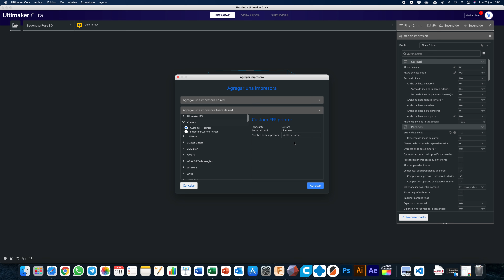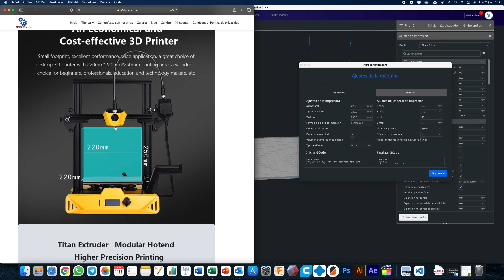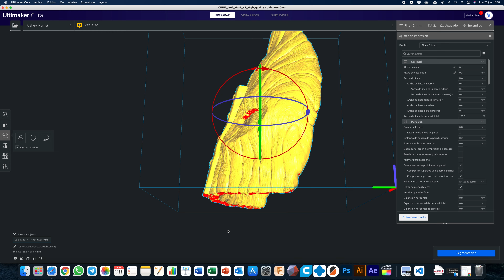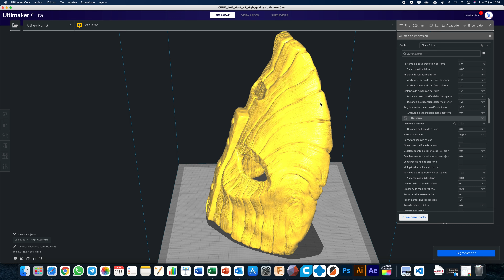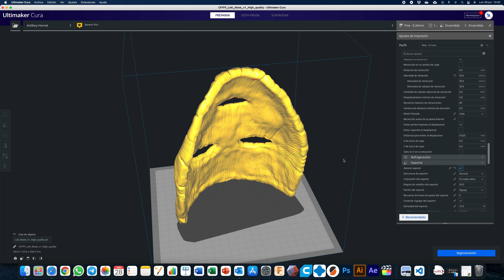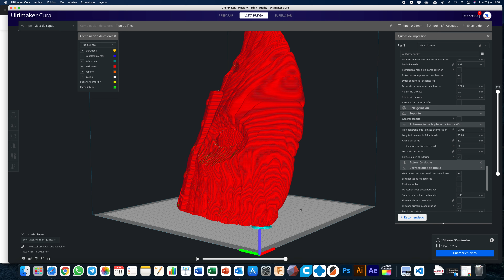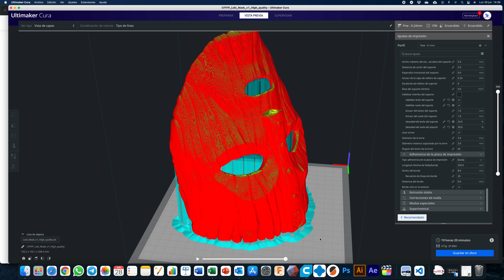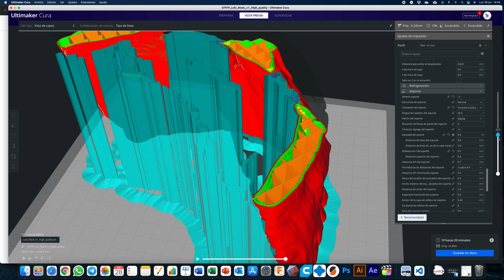⚠️Configuración personalizada impresora 3D en CURA 4.10 🔥Artillery Hornet y ajuste cabezal impresión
Buenas tardes Printers!!
Resubo el video del domingo que he vuelto a procesar el audio, por algún motivo se oía distorsionado en algunos puntos
Hoy os traigo la configuración personalizada de una Artillery Hornet en CURA, pero podéis extrapolarlo a otros modelos de impresoras
Vamos a imprimir la mascara de Loki descargada de thingiverse e impresa con el PLA Basic A3Dprints
Hornet en Amazon

Podéis encontrar filamentos y muchos otros componentes en mi web, una tienda online para impresión 3D de confianza, donde ademas de conseguir buenos materiales a buenos precios apoyas al canal

Microfono mini Neewer
Brazo articulado Neewer

Regleta inteligente
Estanterías nuevas
Leds ambientación

Dejo enlace del grupo de Facebook que he creado para que compartamos experiencias e impresiones 3D